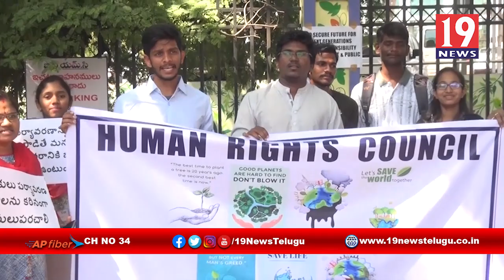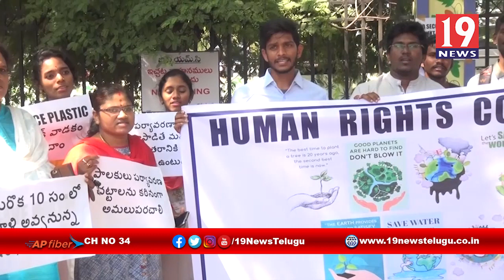విశాఖను పర్యావరణ కాలుష్యం నుండి కాపాడాలి ,మానవ హక్కుల కౌన్సిల్ అవగాహన ప్రదర్శన - విశాఖ జిల్లా